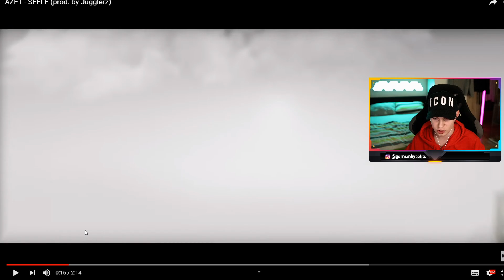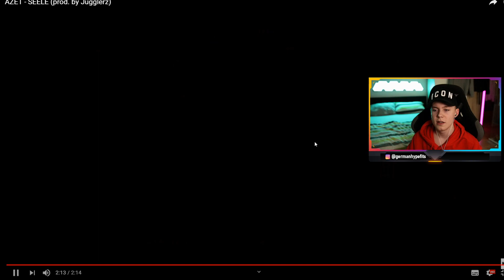AZET - SEELE (prod. by Jugglerz) REACTION/ANALYSE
azet seele kmn
Socialmedia:
MEIN EQUIPMENT:
✘Objektiv 1
✘Objektiv 2
✘Objektiv 3
✘Objektiv 4
✘Kamera Mikrofon
✘Stream Deck
✘Key Light
✘Ps4 AUfnahme: Elgato HD 60
✘Nanoleafs(Hintergrund LED's)